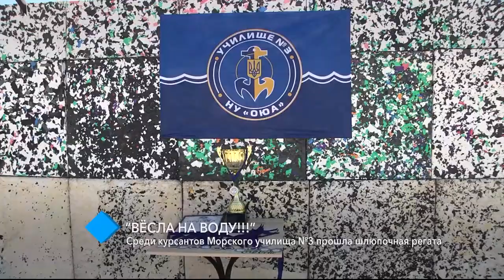Среди курсантов Морского училища №3 Одесской Юракадемии прошла шлюпочная регата